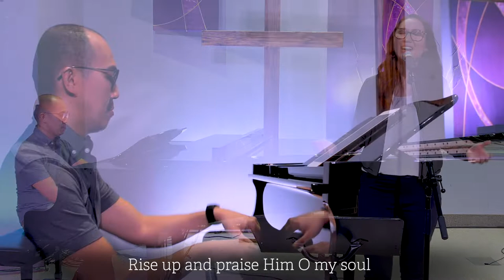O My Soul - Rachelle Luk - Live Performance (CBM Solidarity Sunday 2022)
This live performance of “O My Soul” is part of a Sunday worship service video provided by @CanadianBaptistMinistries (CBM) called “Solidarity Sunday 2022”. The theme of this service is “My Peace, I Give to You”, and it calls us to stand alongside churches around the world who are acting as the hands and feet of Jesus amidst so much conflict. The full service includes
* A greeting and benediction from CBM Executive Director, Jennifer Lau
* Four worship songs led by Rachelle Luk, Director of Worship at Mississauga City Baptist Church
* Stories of peace from CBM partners in Lebanon, Thailand, Latin America and Ukraine
* Scripture reading and prayers from the CBM Staff
* a message of peace from CBM Field Staff, Dr. Suraj Komaravalli, CBM Team Leader in India

This video service is a FREE RESOURCE! Your church can choose to use the full service video for a Sunday service (especially helpful whenever your church leaders need a rest) OR you can integrate portions of this service into your service plan, for example just the worship songs, sermon, or CBM partner updates.

Full album “Even Now” available on all digital music platforms.

Like my Facebook Page: @rachelle.luk.singersongwriter
Lyrics:

Let not your peace be stolen away
Let not despair take root
Be not downcast within me O my soul
For the goodness of the Lord pursues you now and always
O my soul He never will forsake

Rise up and praise Him O my soul
Rise up and praise your God
For so you were created
You were made to praise Him

Find not your joy in circumstance
Find not your strength in pride
Hunger not after empty pleasures O my soul
For the King has laid the richest feast before you every day
O my soul be satisfied by grace

Be quiet now before your God
His presence gives you life
Be secure and grow confident O my soul
For the Father’s arms are open and Beloved is your name
O my soul find rest in His embrace